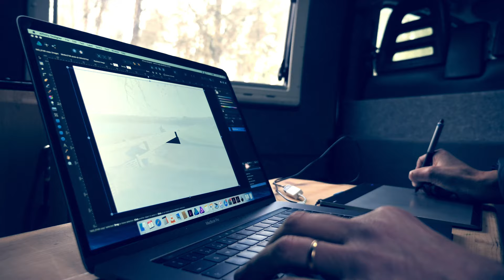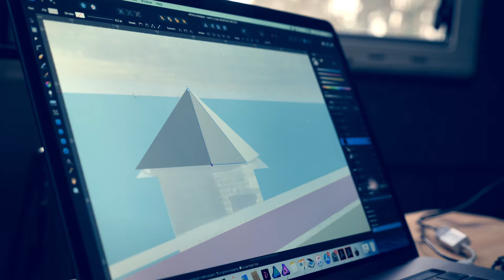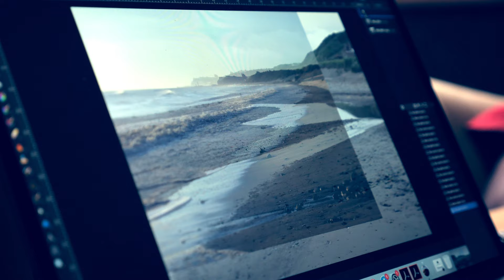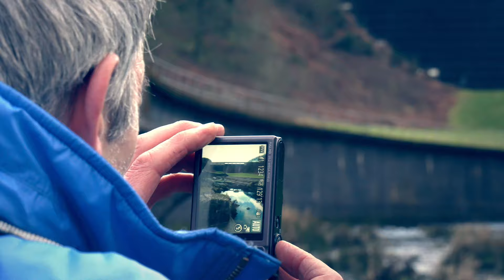Ian Mitchell Artist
Linescapes’ are my unique delineation of the landscape based on a stripped down reality. My series of limited edition landscape prints celebrating the British Coast and Countryside pay homage to the early 20th Century travel posters, and draw on the reductive style of early twentieth century German and Swiss design. Using my original sketches and photographs, I refine and reduce the scource material down to minimalist forms and shapes. Discarding clutter and using artistic licence as I go.